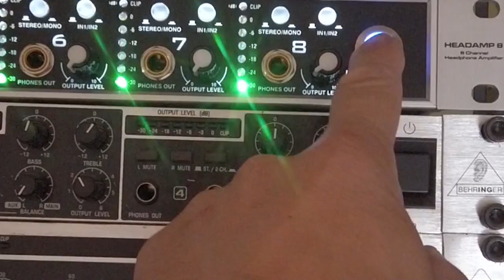COMMENT CRÉER UN SPECTACLE EN 24H SEULEMENT ! S03 EP45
Cette semaine je vous raconte l'incroyable défi qu'on m'a lancé il y a quelques semaines avec plusieurs collègues danseurs et comédiens : écrire et jouer un spectacle en 24H seulement ! Cétait chaud mais tellement génial...

► MATÉRIEL UTILISE
►Time code :
0:00 • Introduction
0:44 • Le projet
1:13 • Samedi matin, 8h30
1:43 • Présentations de l'équipe
2:09 • Début du travail
3:48 • On commence à se mettre en espace
4:07 • Pause déjeuner
4:25 • Travail de l'après midi
5:23 • Dimanche matin... mauvaise surprise...
6:00 • On trouve des solutions
7:50 • Les solutions de replis
8:15 • La bataille pour jouer coûte que coûte
9:12 • Conclusion
►MUSIQUES